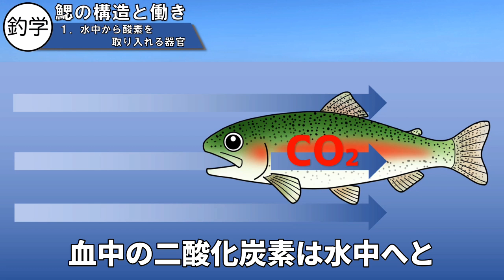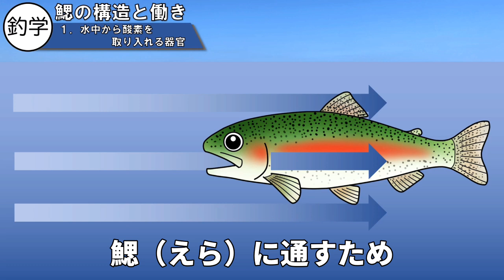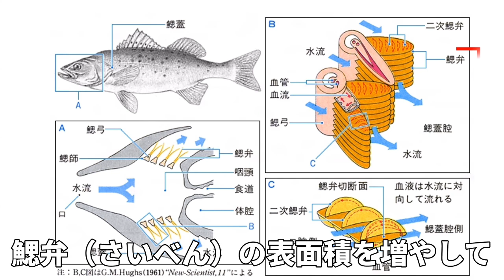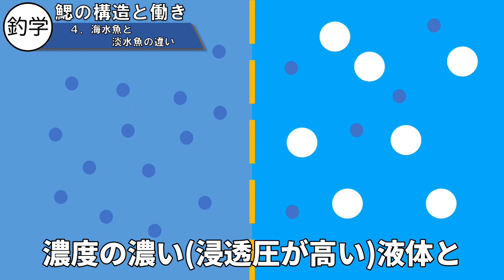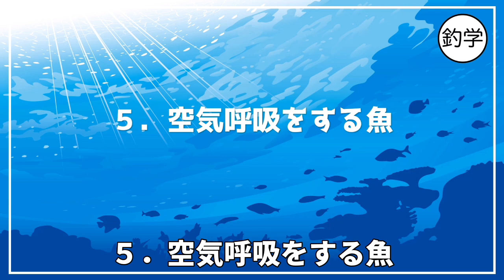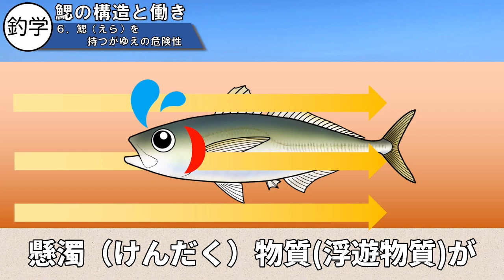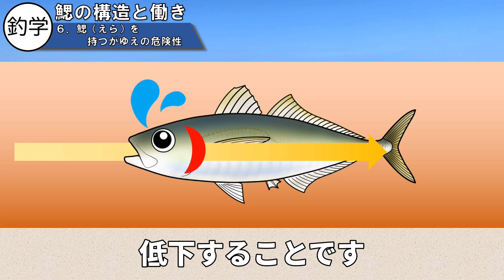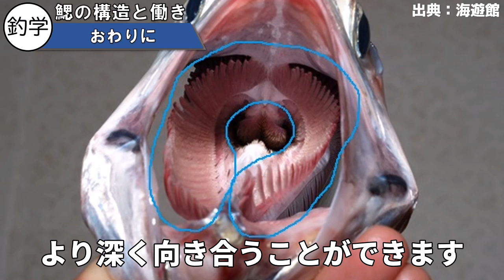【鰓（エラ）の構造と働き】魚が呼吸し、エサを獲り、真水や海水に適応するために必要な器官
いつもご視聴頂き誠にありがとうございます。釣りって、学べる。です。水中で生活する魚が、体内に酸素を取り入れるための器官が鰓（えら）です。
そして鰓（えら）は、それ以外にもエサを漉し取ったり、体の塩分濃度を調整したり、さまざまな役割を担っています。ここでは、その役割と、鰓のメカニズムに目を向けてみましょう。

【動画目次】
00:00 オープニング
01:03 ①水中から酸素を取り入れる器官
02:51 ②酸素を取り込む鰓弁（さいべん）
04:24 ③エサを漉し取る鰓耙（さいは）
05:46 ④海水魚と淡水魚の違い
07:52 ⑤空気呼吸をする魚
08:44 ⑥鰓（えら）を持つがゆえの危険性
10:40 ⑦釣り人として心がけること

【釣学SNS関連】
➔日常のストーリーなどを配信してます。

【釣学グッズ関連】
➔ステッカーやキーホルダーなど販売しております。